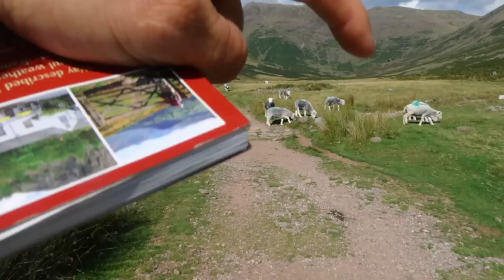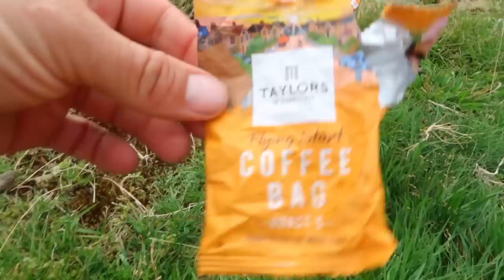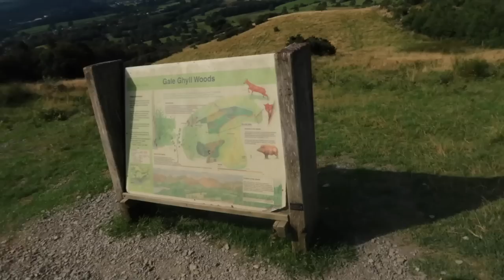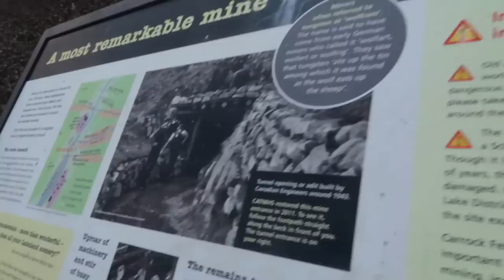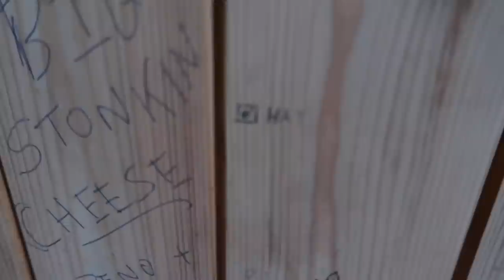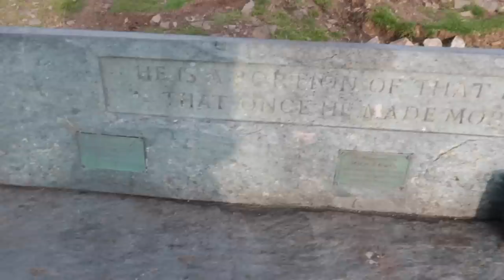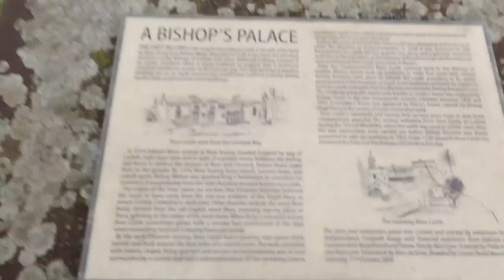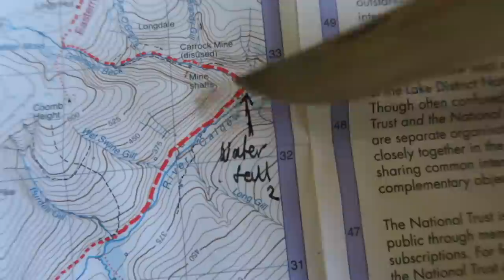Hiking & Camping the Length of the Lake District - The Cumbria Way part 2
The Cumbria Way is a 73 mile, linear walk through some of the most beautiful & contrasting landscapes that Cumbria has to offer. Join myself and Fern as we make our way from the historic town of Ulverston, taking in the mountains, rivers and tarns of the Lake District ending in the equally historic city of Carlisle.